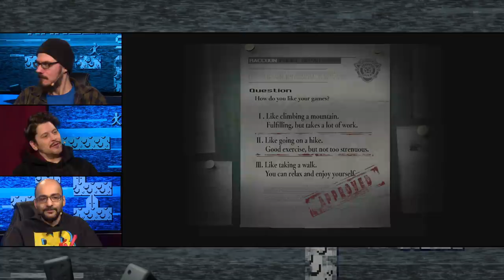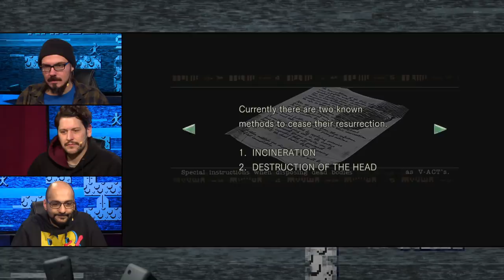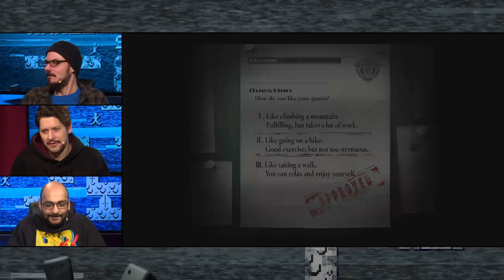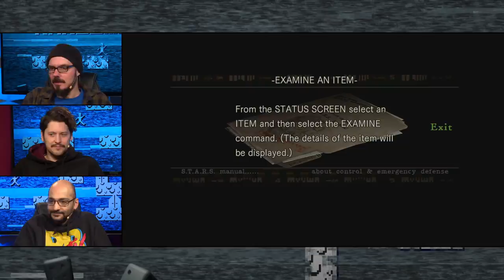Resident Evil 1 Remake: Die Schlange im Zombieschatten | Die Randomizer Show mit Simon, Sia & Gregor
Wir machen weiter mit unserem Randomizer-Special zu den Resident Evil-Spielen und gehen heute zum HD-Remaster des GameCube Remakes von Resident Evil 1 zurück. Da kann der Randomizer nicht nur Items sondern auch Gegner und Räume (!) ver-zufallen! Ob damit ein Speedrun möglich ist? Simon, Gregor und Sia testen die Mod aus.

Was ist die Randomizer Show? In dieser Sendung spielen wir die mittlerweile weithin gefragten Randomizer bekannter Games. Durch diese kann plötzlich der Dark Souls Endboss im Startgebiet des düsteren Abenteuers auftauchen, statt einem netten Starter-Pokémon rücken uns plötzlich 1000 Endlevel Ungetüme zu Leibe oder das ein Mario Level der letzten Welt plötzlich zum unbequemen ersten Level mutiert. Die Möglichkeiten und Games sind ungezählt.

►Alle Folgen von DIE RANDOMIZER SHOW bzw. LET'S PLAY RANDOMIZED in der Playlist